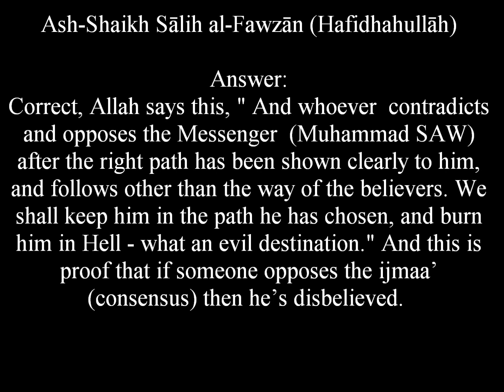Opposing the Ijmaa' (consensus)| Ash-Shaikh Sālih al-Fawzān (Hafidhahullāh)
Ash-Shaikh Sālih al-Fawzān (Hafidhahullāh)